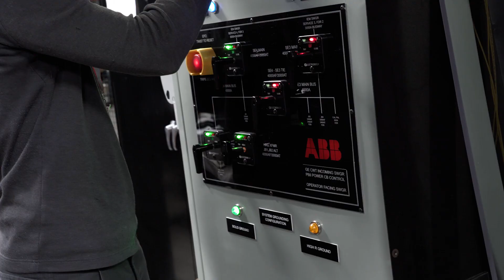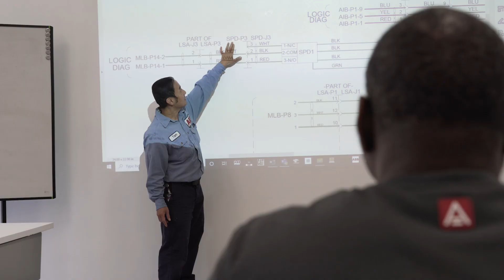ABB Across America: Richmond, Virginia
Richmond, VA is home to ABB’s critical power business, which manufactures UPS, switches and other vital components for data centers and other critical infrastructure.